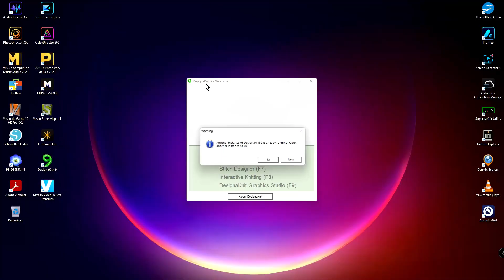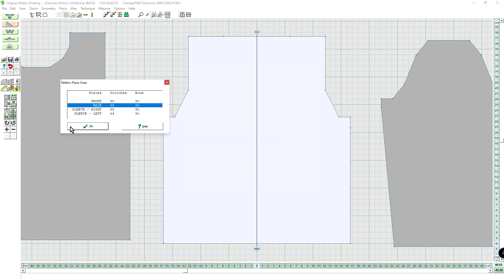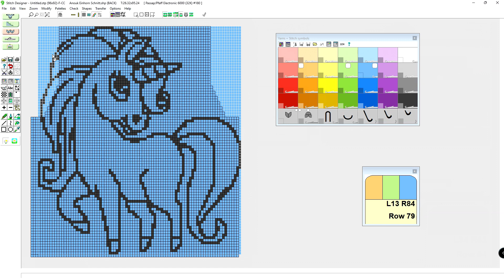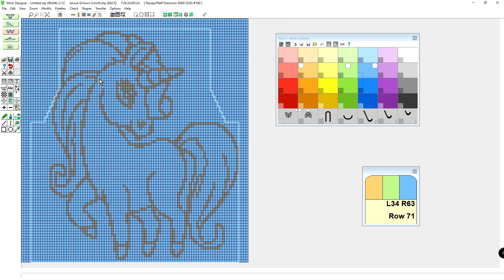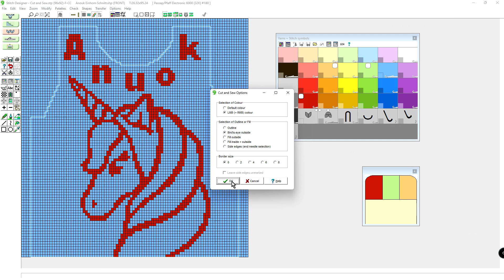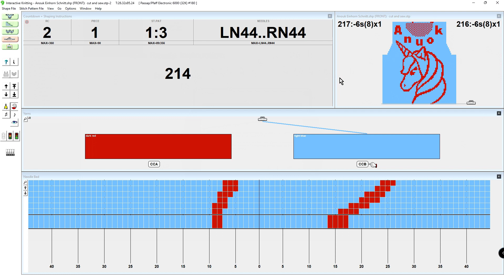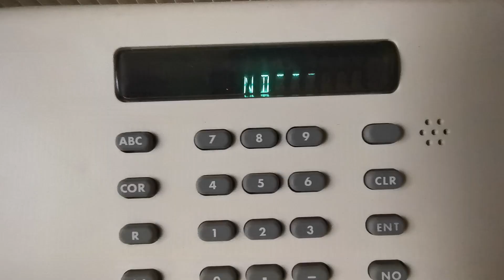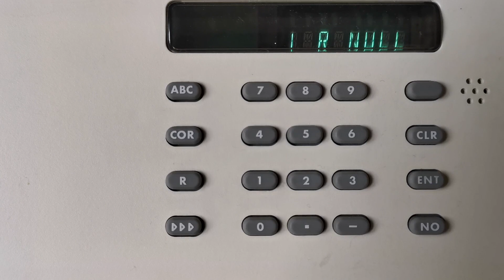Einhorn Kinder Pullover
Ein Wunschpullover einer 4 jährigen Enkelin.
Da  mir die Ideen für weitere Videos ausgehen, ich nicht mehr weiß was ihr noch lernen möchtet, kommen nur noch Videos nach Ideen und Wünschen von  Vorschlägen von Euch. Schreibt in die Kommentare was ihr gerne lernen möchtet. Kommen keine Vorschläge, dann genießt die vorhandenen Videos.